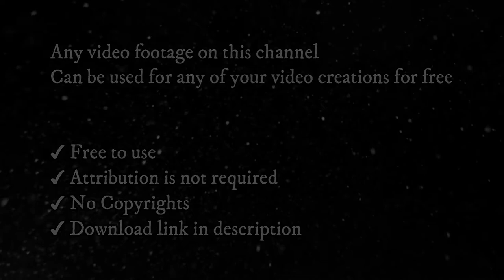Beautiful Muslim Girls Free Stock Video | No Copyright Video | Romance Post BD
✔ No Copyrights.